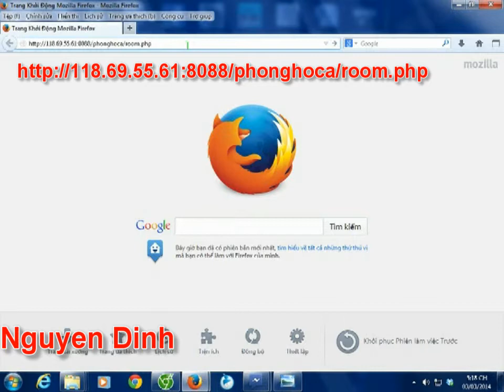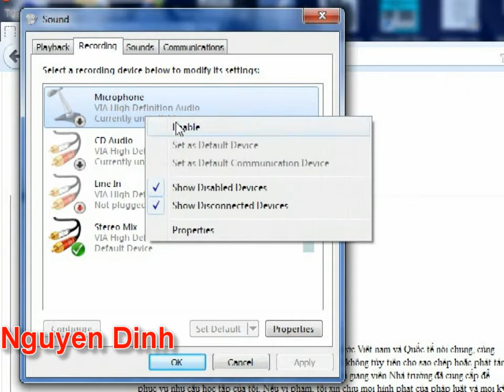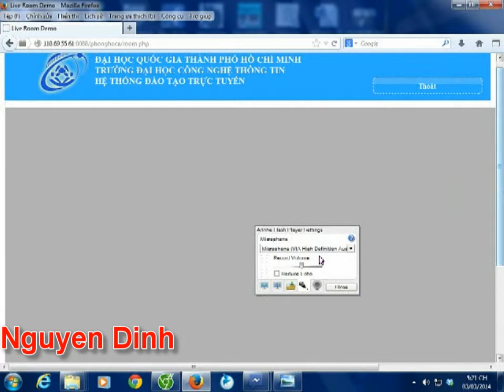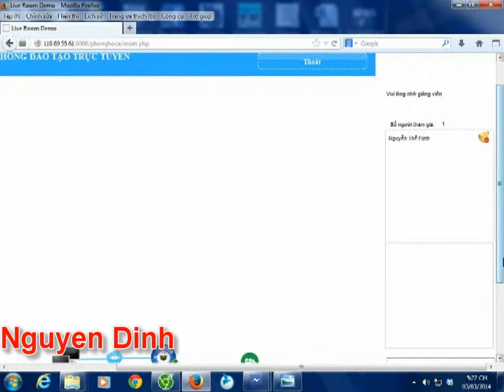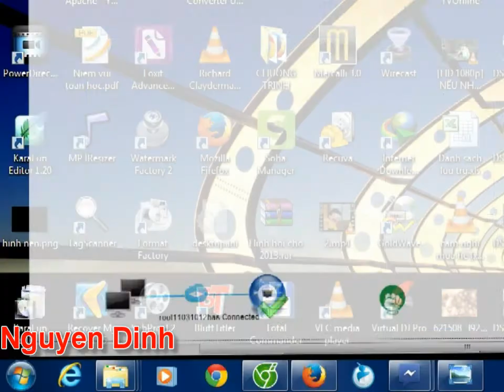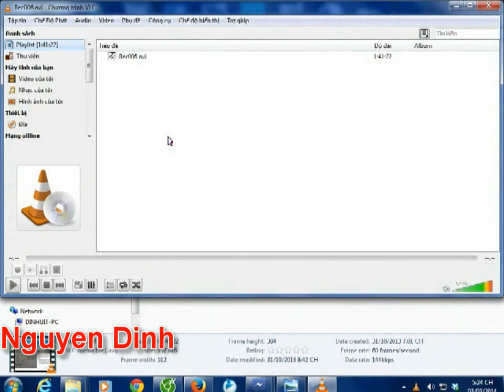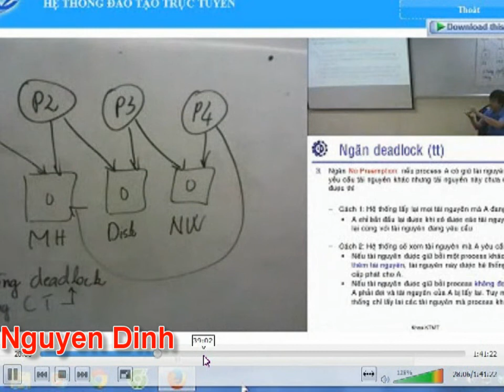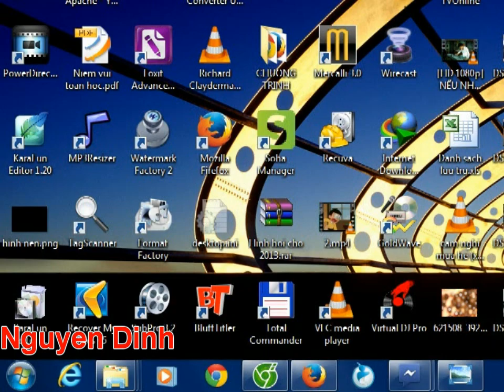Hướng dẫn học trực tuyến tại cổng ĐTTT Đại học CNTT TP HCM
Thế Định thực hiện